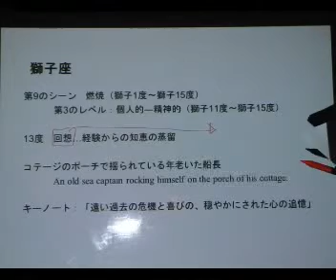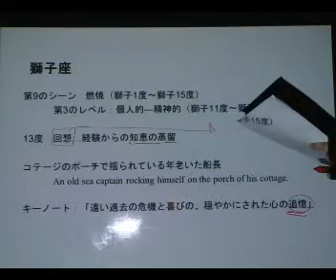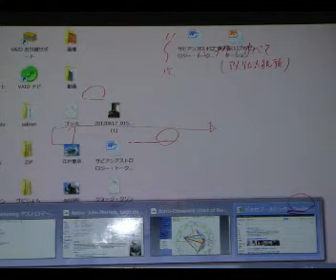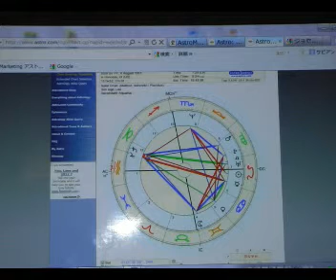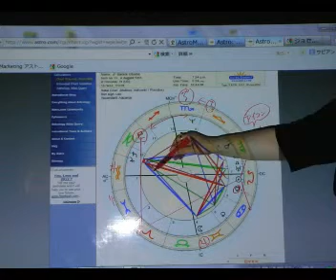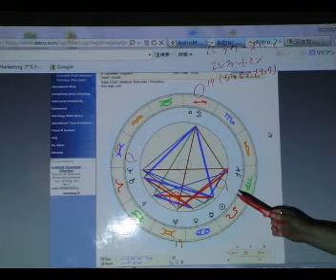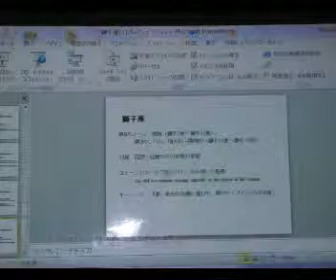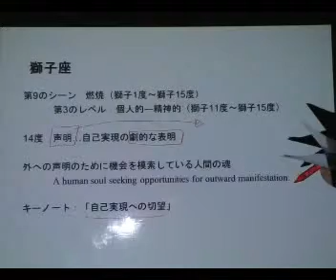獅子座11 15③